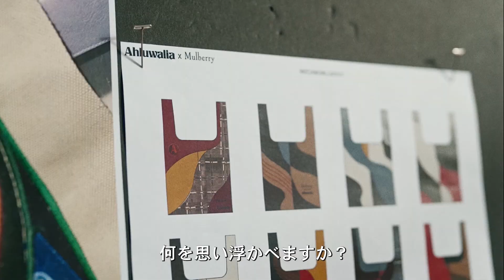Mulberry x Ahluwalia Tool Of Impression Interview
ⒸMulberry